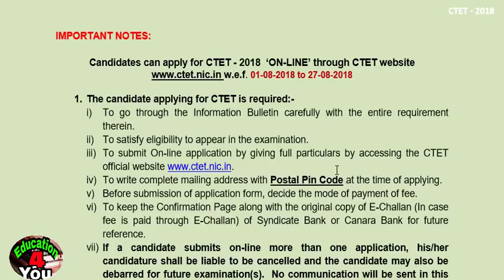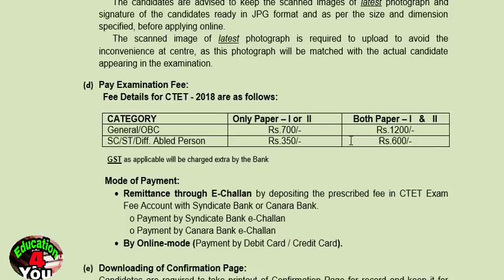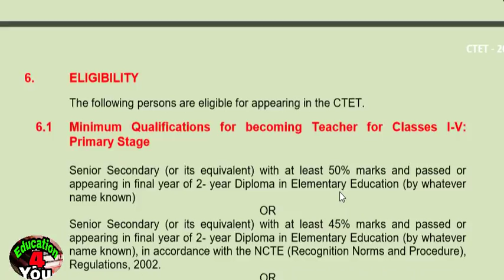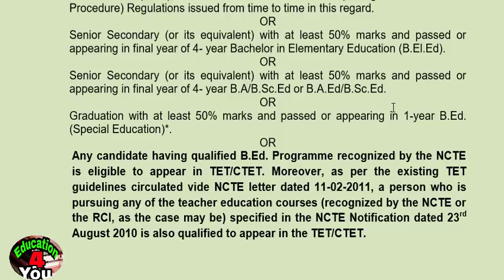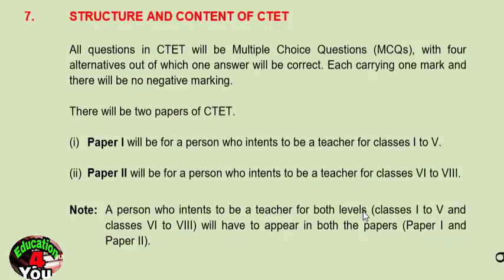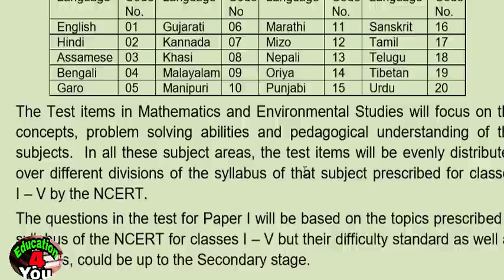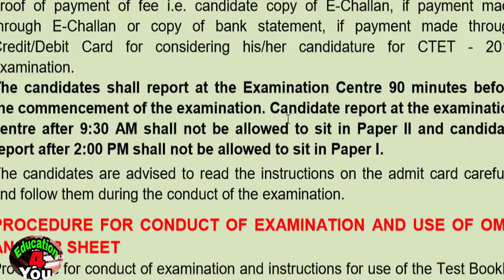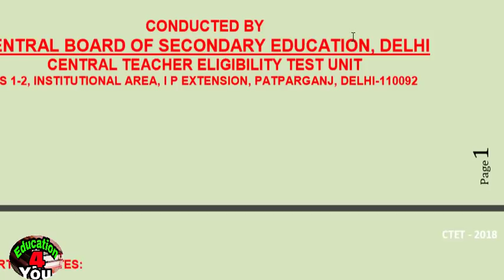CTET 2018, online or offline/eligibility )fees/full information Hindi mein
सीटेट 2018 के बारे में पूरी जानकारी जानकारी हिंदी में क्या योग्यता होनी चाहिए सीटेट 2018 के लिए कौन-कौन इस एग्जाम को भरने की योग्यता रखता है क्या B. ed वालों को दोनों परीक्षाओं में भरने का मौका दिया गया है परीक्षा का मोड किस तरह का है ऑफलाइन है या ऑनलाइन है या आपके कोई भी सारे सवालों के जवाब है इस वीडियो में देखना ना भूलें इस वीडियो को एक बार
सभी जानकारियां सबसे जल्दी प्राप्त करने के लिए आप हमारे टेलीग्राम channel को ज्वाइन करें

आप मुझे अन एकेडमी में फॉलो कर सकते हैं इस लिंक से

सभी प्रकार का स्टडी मटेरियल प्राप्त करने के लिए हमारे फेसबुक पेज से जुड़े